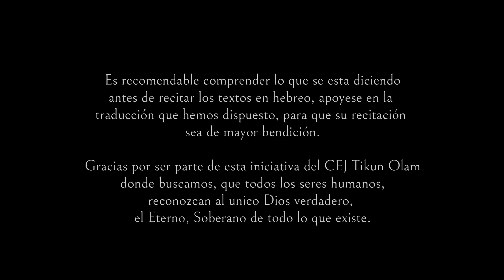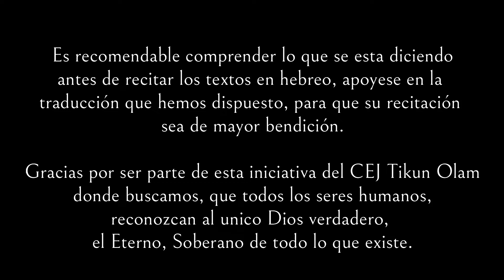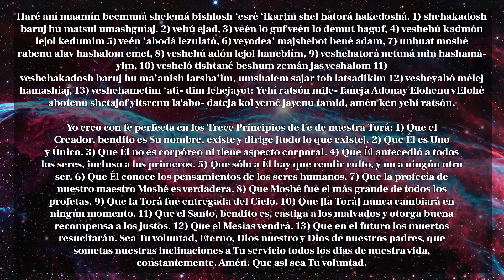El Rezo de Shajarit: Sección 16.- Los 13 Principios de Emuná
Agradezco mucho su interés en apoyar mi contenido. Su participación es fundamental para seguir difundiendo enseñanzas, prácticas y la rica cultura del pueblo de Israel. Le invito a dar su like, comentar con sus opiniones y compartir este material con quienes puedan beneficiarse. Su apoyo contribuye significativamente a promover el entendimiento y la difusión del judaísmo ortodoxo de manera educativa y veraz.

¿Le gustaría resolver sus dudas o brindarnos sus sugerencias de manera más personal? Contacteme vía Whatsapp

¿El contenido que ha visualizado le ha ayudado a tener un mejor entendimiento de Dios, el plano espiritual y a mejorar su comunicación con Hashem? Si es así, considere apoyar mi proyecto a través de una donación. Su contribución me ayuda a seguir compartiendo enseñanzas significativas. ¡Gracias por su apoyo!

Depósitos o Transferencias a Cuentas Bancarias:
Cuentas CLABE:
Spin By OXXO
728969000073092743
Banorte
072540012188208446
Tarjetas:
Banorte
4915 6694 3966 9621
Spin BY OXXO
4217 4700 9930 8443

¿Le gustaría convertirse en miembro activo de mi comunidad digital? Le invito a unirse a las membresías del canal, donde disfrutará de beneficios exclusivos como acceso a videos solo para miembros y cursos especiales. Su apoyo a través de la membresía contribuye directamente a la creación más frecuente de contenido significativo.